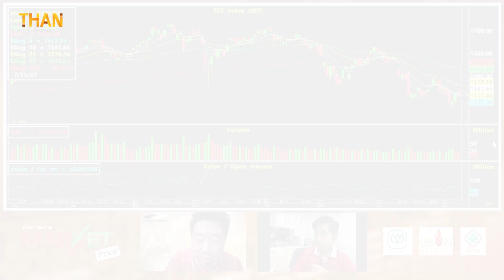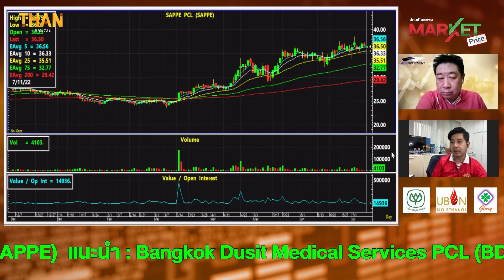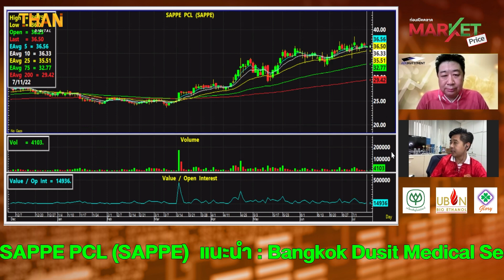ตลาดยังเสี่ยง แนะ "BDMS-SAPPE" | MARKET PRICE | 12/07/65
บิทคับ ร่วม TRON จัด 4 แคมเปญ แจกเหรียญ TRX 4.5 ล้านบาท
G20 เตรียมออกกฎคุม"คริปโตเคอร์เรนซี" ทั่วโลกเดือนต.ค.นี้
ธอส.ลั่นขึ้นดอกเบี้ยบ้านต.ค. 0.15%-ตรึงยาวถึงม.ค.ปี66พยุงภาคอสังหาฯ